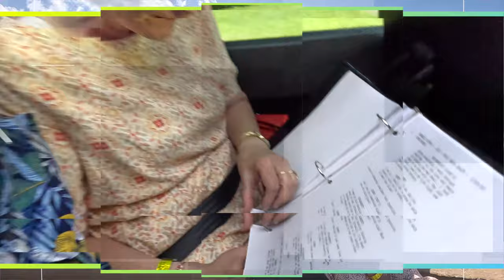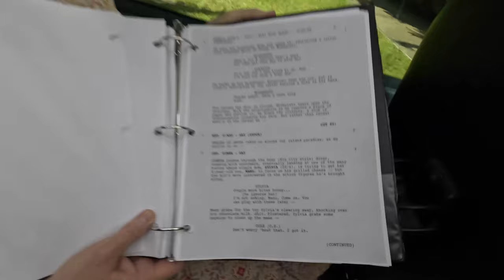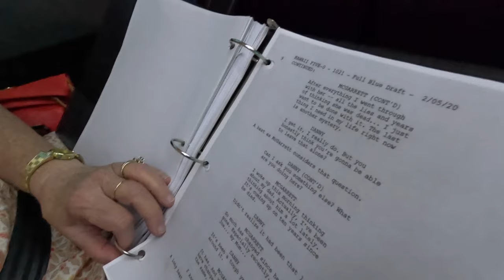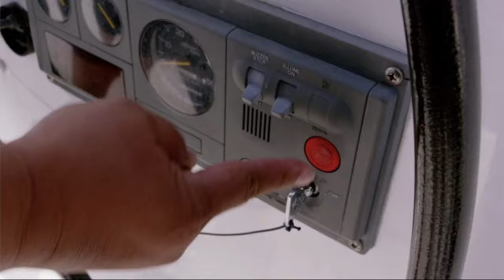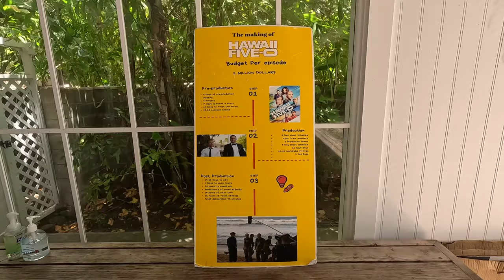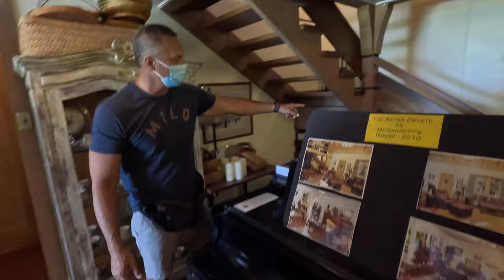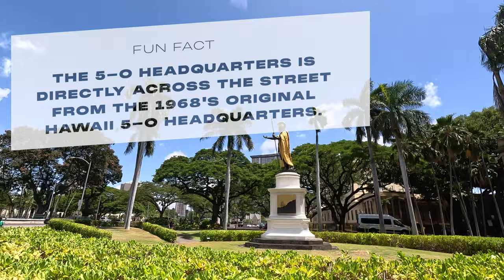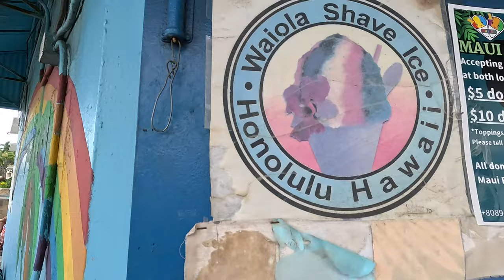Wolfpack Hawaii 2023 • Day 5 • Hawaii 5-O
Join us as we tour Honolulu and check out some exciting sites from the hit TV show Hawaii 5-O!